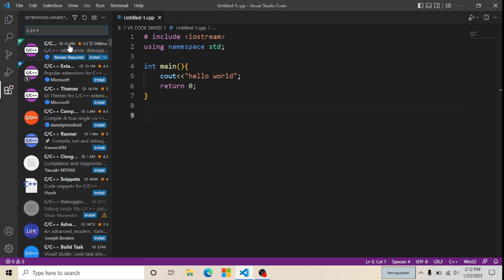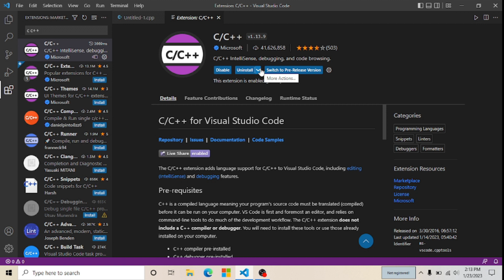How to Install C C++ INTELLISENSE in vs code / by BDM Captain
How to Install C C++ INTELLISENSE in vs code
install it and then it will give you auto complete code features in vs code